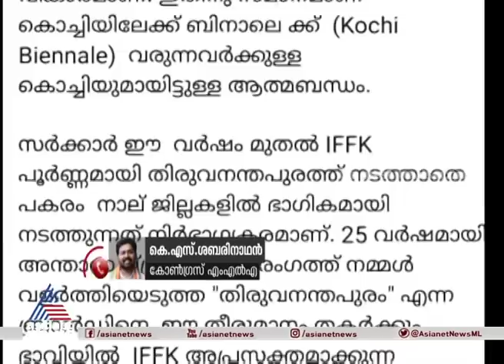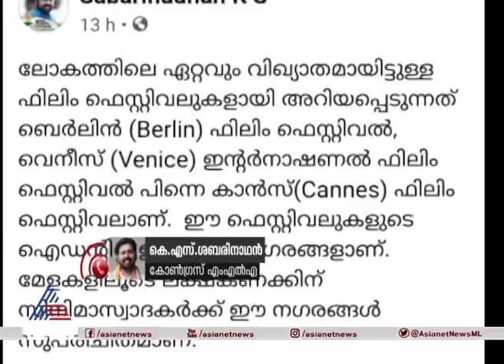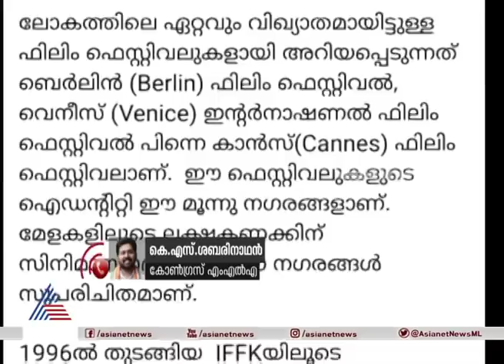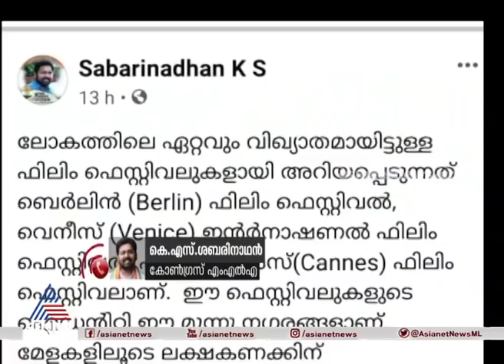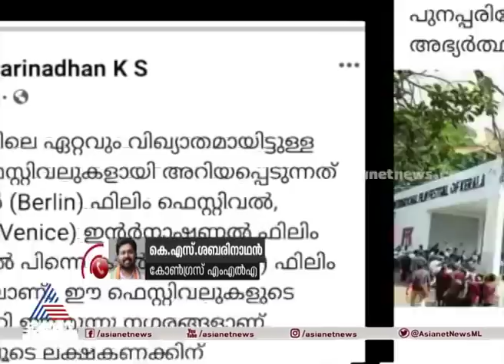വിചിത്ര വാദവുമായി ശബരീനാഥന്‍ | IFFK Controversy | K. S. Sabarinathan MLA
സിറ്റിയില്‍ കാണുന്ന 30 തിയറ്ററുകള്‍ മാത്രമല്ല തിരുവനന്തപുരത്തുള്ളതെന്നും, താലൂക്കുകളുമായി ചേര്‍ന്ന് വിശാലമായി മേള നടത്താമെന്നും ശബരീനാഥന്‍ എംഎല്‍എ. ഒരു സിനിമ കഴിഞ്ഞ് പാലക്കാടോ തലശ്ശേരിയോ പോകണമെന്നല്ലേ ഇപ്പോള്‍ പറയുന്നതെന്നും അദ്ദേഹം ഏഷ്യാനെറ്റ് ന്യൂസിനോട്...